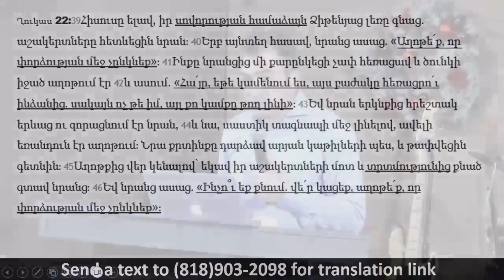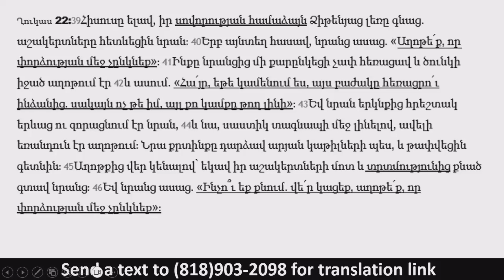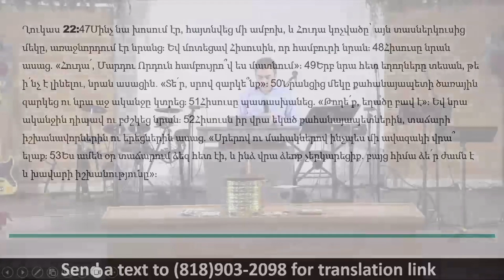"Peter Looked at Jesus, but Judas Ran Away” - Luke 22 - David Kachatrian